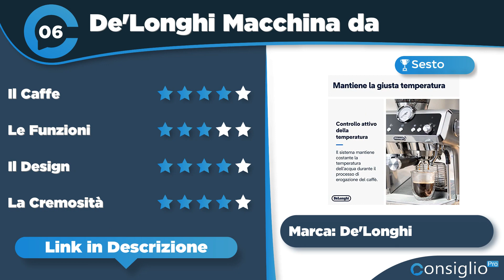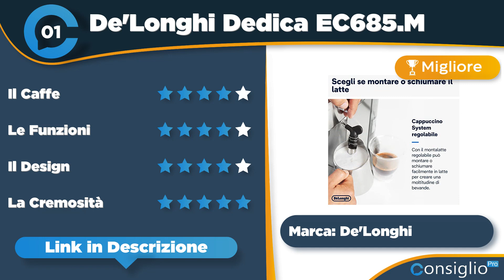Migliori macchine da caffe manuali Top 7 del 2023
🔥 Nome Articolo: Le Migliori Macchine da Caffe Manuali: 8 Modelli a Confronto
Stai cercando una macchina da caffè manuale ma non sai quale scegliere? Abbiamo scelto i migliori 8 modelli con prezzi recensioni e offerte.
Top sette migliori macchine da caffe manuali del 2023 di ConsiglioPro.it
► 1° in classifica De&#039;Longhi Dedica EC685.M Macchina da
► 2° in classifica Sage Appliances The Barista PRO
► 3° in classifica De&#039;Longhi La Specialista Arte EC9155.MB
► 4° in classifica Sage Appliances The Barista Express
► 5° in classifica: Gaggia RI8433/11 Viva Style Macchina
► 6° in classifica De&#039;Longhi Macchina da Caffè Espresso
► 7° in classifica: Lelit PL042TEMD Anita Macchina da